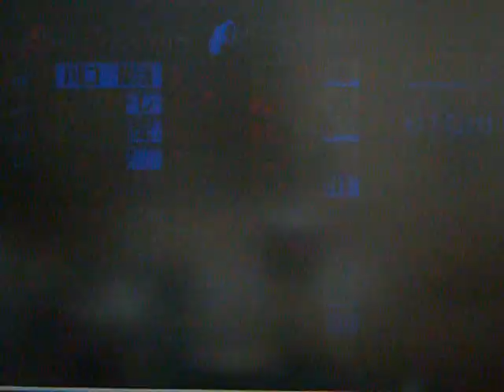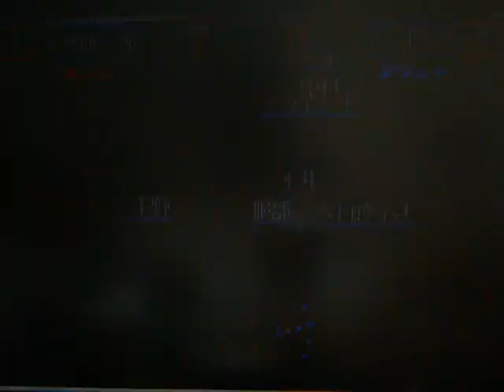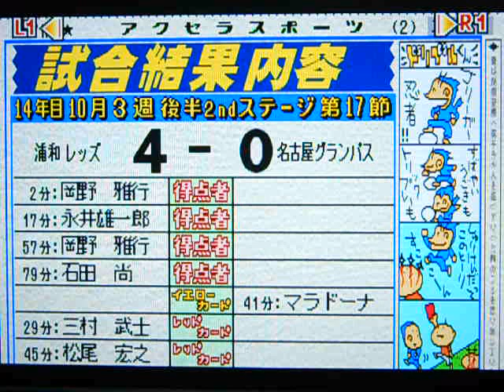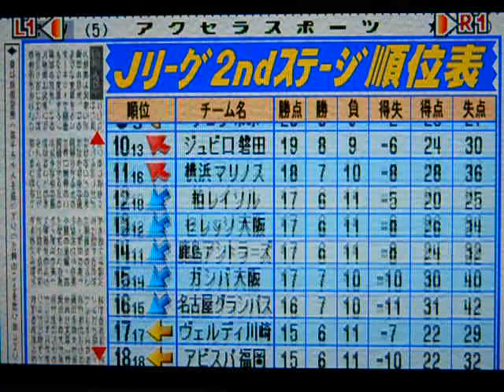コンプロ Jリーグ（14年目）2ndステージ第17節 浦和レッズVS名古屋グ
Jリーグ2ndステージ第17節
名古屋グランパスエイトと対戦しました。

長かった14年目のJリーグでの戦いはこれを最後に終わります。
しかし、このあとはWCCS（ワールドクラブチャンピオンシップ）が控えてます。